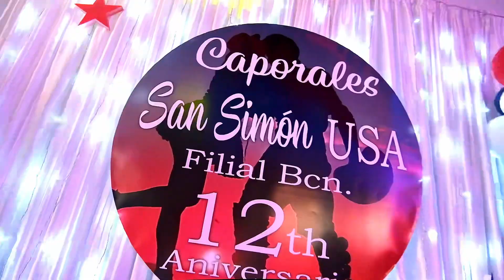12 Años Caporales San Simón Usa filial Barcelona 2024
12 Años de trayectoria Caporales San Simón Usa filial Barcelona - España
Muchas gracias a todos nuestros fraternos y nuestras filiales hermanas que vinieron a acompañarnos en esta fecha tan especial.

"SI NOS ORGANIZAMOS BAILAMOS TODOS"

¡ Siempre difundiendo el Caporal Boliviano !